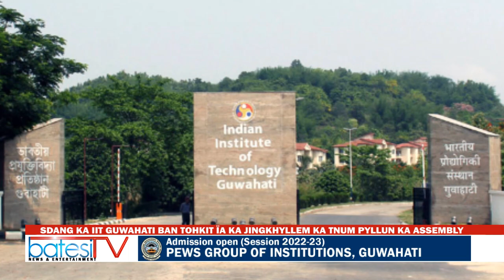SDANG KA IIT GUWAHATI BAN TOHKIT ÏA KA JINGKHYLLEM KA TNUM PYLLUN KA ASSEMBLY